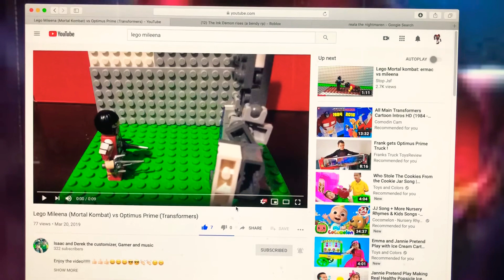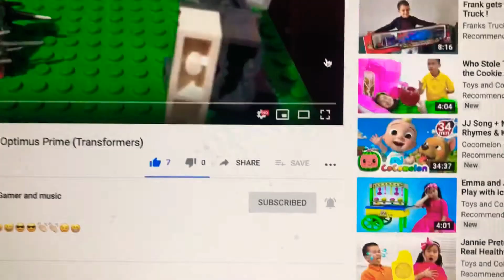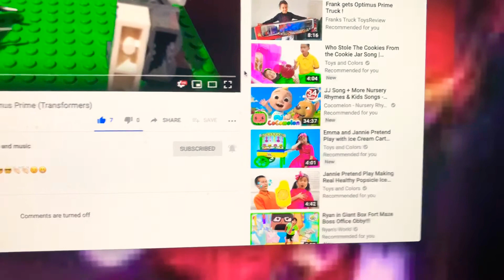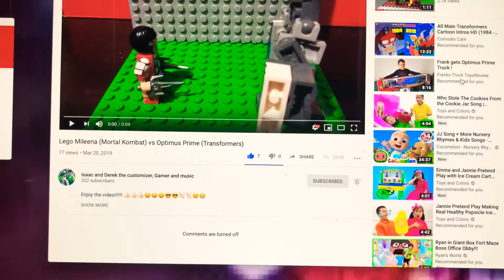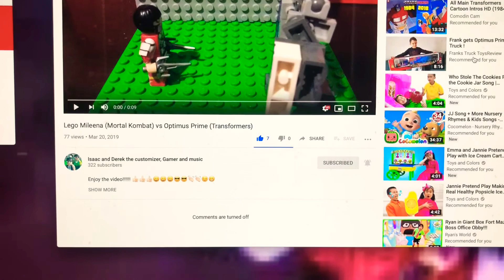The problem with YouTube/COPPA part 1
Hello I am your worst Nightmare Reala the Nightmaren I am Back To do a video that why I hate YouTube/ COPPA this video is not for kid if you you are a kid then don’t watch this video please subscribe